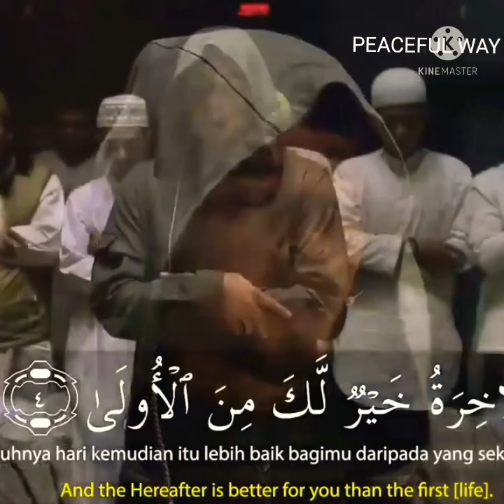Surah Ad-duha || Beautiful Quran Recitation || By Imam Salim Bahanan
Reciter/Recitues: Abdul Rahman Mossad (القارئ عبدالرحمان مسعد)

Attention: It is allowed to distribute the videos and re-upload them to any other channel, provided that they are not modified (in relation to the audio).

RECITATION

Rahman Mossad

Kurani emocional recitation
Kurani drita e zemres

أرح سمعك وقلبك بالقرآن❤️🎧 وأستمع لتلاوة هادئه بصوت عبدالرحمن مسعد | راحة نفسية😌 | Abdulrhman Mosad

أرح سمعك.. تلاوة هادئة تريح القلب والعقل❤️😴 | ساعة كاملة🕛🎧 القارئ عبدالرحمن مسعد | Abdulrhman Mosad

أرح سمعك وقلبك بالقرآن - تلاوة تقشعر لها الأبدان بصوت عبد الرحمن مسعد | Abdulrhman Mosad | ❤️🎧

ساعة كاملة🕛🎧 | تلاوة القران بصوت عبد الرحمن مسعد للدراسةوالتركيز 📚 | راحة نفسية😌 | Abdulrhman Mosad

صوت من عالم آخر، راحة نفسيه وسلام داخلي. اللهم وفق كل طالب وطالبه💜
[Lofi theme] Quran for sleep/Study Session📚-
Lofi Quran | Quran For Sleep/Study Sessions - Relaxing Quran - {With Rain / Wind Sound}
2 hours calming & peaceful for sleeping/ recitation by abdur rahman mossad
‎‫القرآن الكريم اجمل تلاوة من القارى عبد الرحمن مسعد‬‎
‎‫تلاوة للشيخ عبد الرحمن مسعد ( بدون إعلانات )❤️😴 ساعة كاملة من أروع تلاوات القرآن الكريم بصوت القارئ عبدالرحمن مسعد
‎‫تلاوة خاشعه بصوت القارئ ‎‫عبدالرحمن مسعد

‎‫ساعة كاملة 🕛 القارئ عبد الرحمن مسعد - ساعة كاملة 🕛🎧 | صوت جميل ومريح لنوم القارئ عبدالرحمان مسعد